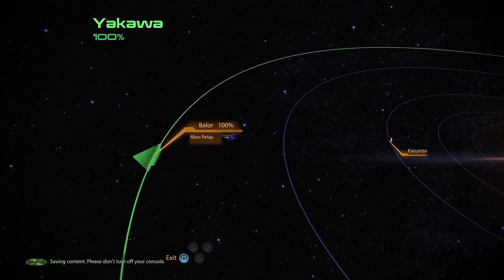Mass Effect 2 LE-Sentinel/Paragon/Insanity-Main Story-No Commentary-Part 10 "Research Data"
Mass Effect 2 Legendary Edition - Sentinel/Paragon/Insanity - Main Story-No Commentary - Part 10 "Research Data/Explore Caleston Rift"

Mass Effect 2 - Main Story

In 2183, shortly after the events of Mass Effect, the SSV Normandy, while patrolling for geth resistance, is attacked by an unknown vessel, forcing the crew to abandon ship. Shepard pushes Joker into the final escape pod before being blasted into space. After a suit breach, Shepard dies via asphyxiation as their body is pulled into the orbit of a nearby planet. The body is recovered by Cerberus, who begins the "Lazarus Project" with the sole purpose of bringing Shepard back to life. Two years later, Shepard is revived on an operating table and escapes a research station under attack by its security mechs alongside Jacob Taylor and Miranda Lawson. Shepard is brought to meet the Illusive Man, who reveals that entire populations of human colonies have disappeared all over the galaxy. Now working with Cerberus, Shepard is sent to investigate a recently attacked colony and encounters Tali and a contingent of quarians searching for their missing colleague. Clues uncovered by Shepard's team suggest that the Reapers are working by proxy through an insectoid alien race called the Collectors, who have abducted the colonists.

The Illusive Man explains that the Collectors reside beyond the Omega-4 Relay, a place from which no ship has ever returned, and tasks Shepard with assembling a team to stop them. Shepard is also given command of a new starship, the Normandy SR-2, piloted again by Joker and equipped with an onboard AI named EDI. Shepard recruits Mordin Solus, Garrus Vakarian, Jack, and (optionally) Grunt, before the Illusive Man informs them that another human colony is under attack. With the help of Mordin's studies on Collector biology, Shepard defends the colony but cannot stop a large portion of the population from being captured. Shepard can recruit Tali'Zorah, Thane Krios, and Samara (who may be optionally replaced by Morinth) before being sent to explore a supposedly disabled Collector ship. There, Shepard learns that the Collectors were originally Protheans that were turned into slaves of the Reapers. With EDI's help, Shepard also finds out how to bypass the Omega-4 Relay before being ambushed by the Collectors. Although Shepard's squad escapes, their relationship with the Illusive Man is strained due to his prior knowledge of the trap.

Shepard visits a derelict Reaper and acquires an IFF necessary to travel through the Omega-4 Relay safely. Shepard also acquires a disabled geth that, if activated, joins the squad as Legion. While Shepard and the squad leave in a shuttle, the Normandy SR-2 integrates the IFF into her systems. During their absence, the Collectors board the Normandy SR-2. Only Joker avoids capture and, with EDI's help, extracts the Normandy SR-2 to safety. When Shepard's squad returns, the team uses the Omega-4 Relay to reach the Collector base located in the Galactic Center. The team rescues any surviving crew members and fights their way to the central chamber. Squad members will either survive or perish depending on the upgrades made to the Normandy SR-2, their loyalty to Shepard, and the tasks they are assigned in battle.

In the central chamber, Shepard discovers that the Collectors have been constructing a new Human-Reaper made from the genetic material of the abducted colonists. Shepard destroys the machine powering it and prepares to destroy the Collector base. However, the Illusive Man proposes sterilizing the base with a timed radiation pulse so that the Collectors' technology can be used against the Reapers. After deciding the base's fate, Shepard destroys the awak
Mass Effect 2 - Full Playthrough was created using assets from [Mass Effect 2] under Microsoft's 'Game Content Usage Rules', and is not endorsed by or affiliated with Microsoft, Electronic Arts, BioWare.

Mass Effect 2 Contents - Developers/Publishers

1. BioWare
2. Electronic Arts